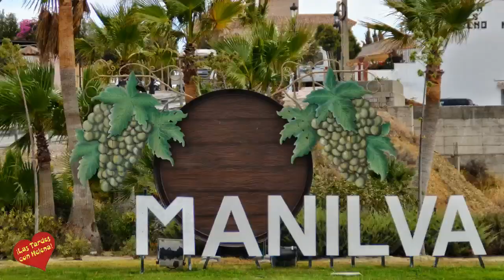Reportajes a los Apartamentos Manilva Green y a su Restaurante la Española,Fiesta d ela Vendimia de